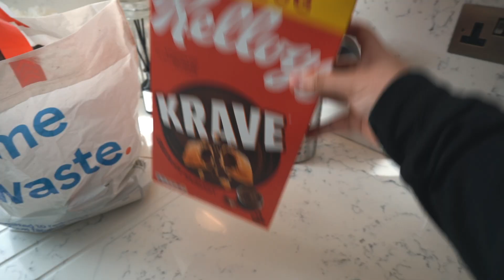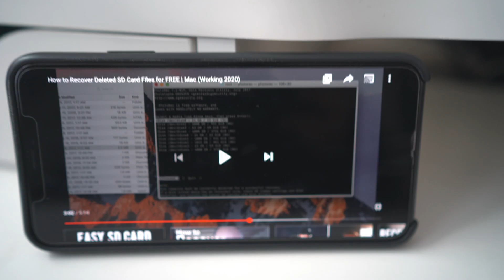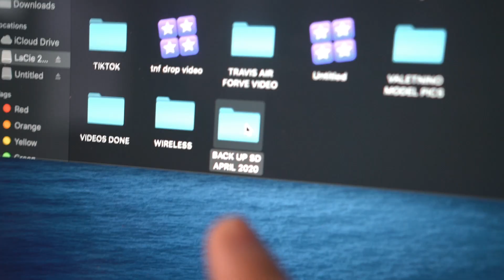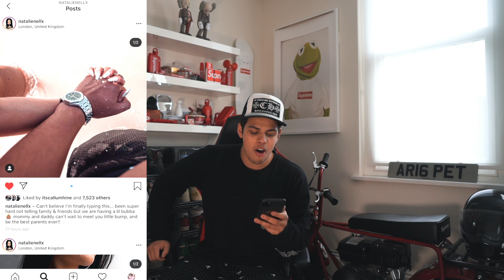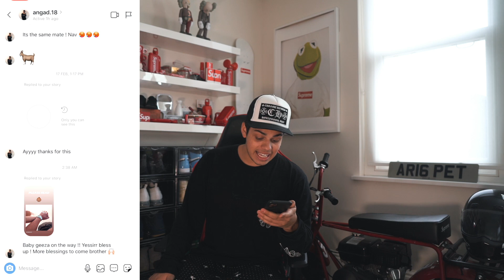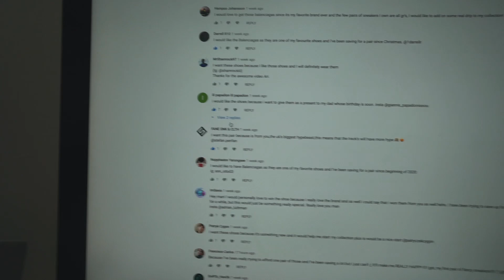I HAVE SOMETHING TO TELL YOU...QUARANTINE & CHILL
In Todays Video i show you a day in the life of Quarantine We Play pranks on eachother with Supreme items & try not to get bored as we StayatHome Hope you enjoyed!